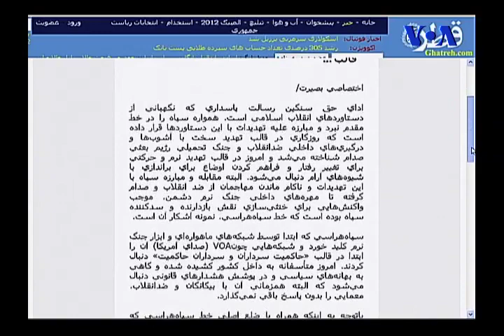گزیده افق یکشنبه ۱۲ آذر ۱۳۹۱